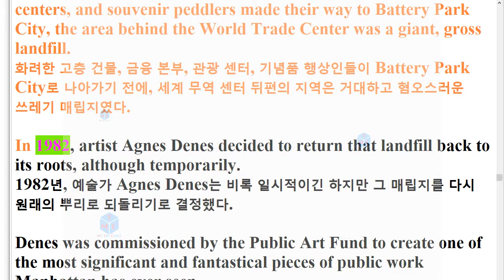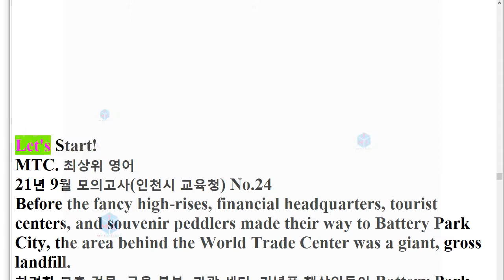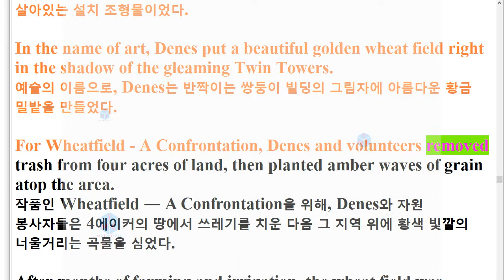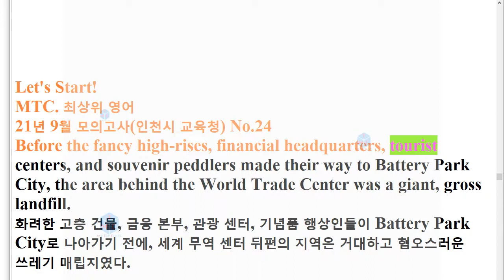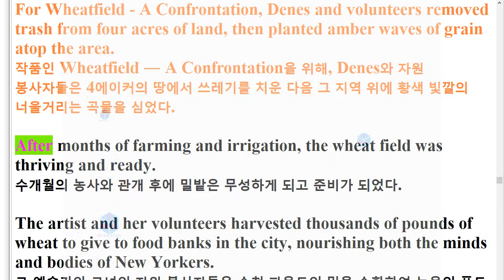R 21년 9월 고2 교육청 영어 모의고사 24번 지문암기+한줄해석 3회 반복영상